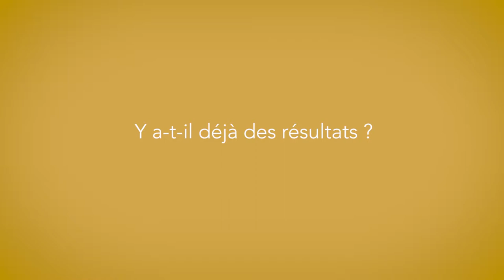Shabnam Anvar : projet de création de lieu économie circulaire (Version longue)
Shabnam Anvar, spécialiste en intelligence collective pour le zéro déchet, souhaite créer une plateforme logistique sur Chambéry au service des acteurs locaux de l'économie circulaire.